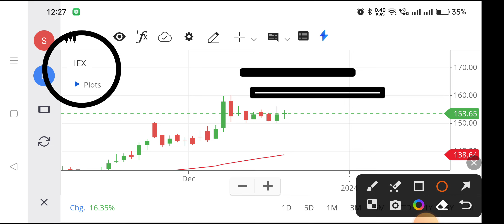Iex share | Iex share latest news | Iex share latest news today,